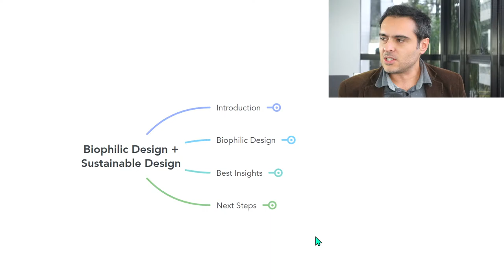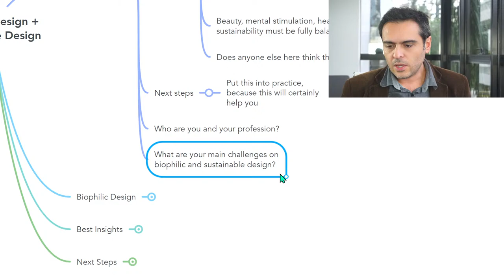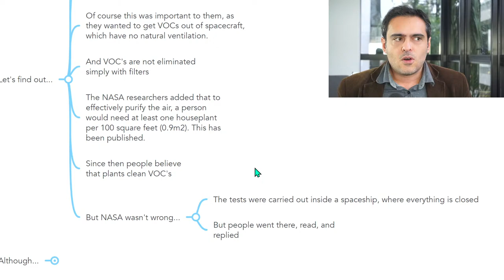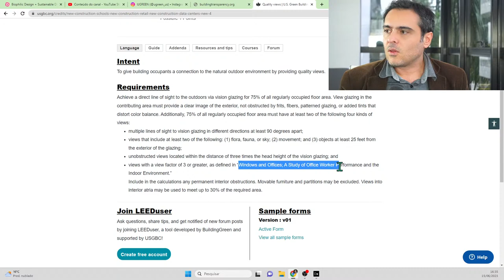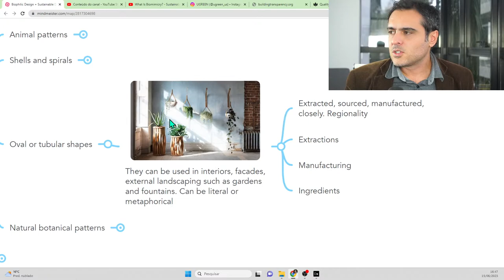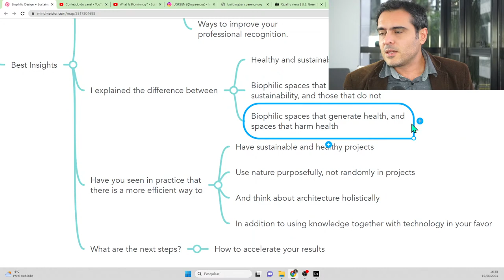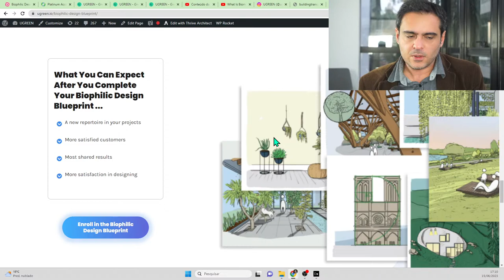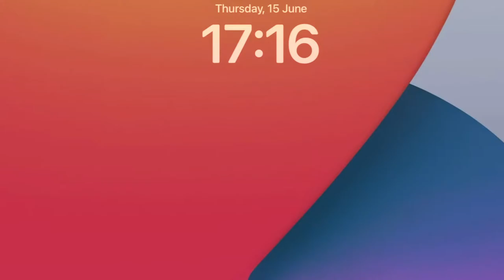Biophilic + Sustainable Design With Filipe Boni and Sami Meira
Crafting Climate-Conscious Architecture Masterpieces From the First Draft: An innovative and creative early-design process certification that focuses on climate-conscious, exceptional, and more affordable designs.

In this game-changing video, we'll introduce you to the cutting-edge concepts of Massing and Orientation for Sustainable Design. We'll guide you through the intricacies of these strategies that revolutionize how you perceive and develop your designs. By integrating these methods, you will maximize the efficiency and sustainability of your projects while minimizing the environmental footprint.

Tune in to learn the secrets from industry experts, immerse in real-life examples, and unlock the potential of your designs. This comprehensive guide is necessary for all designers looking to make a meaningful impact through their work. Remember, the future of design is sustainable, and it begins with you!